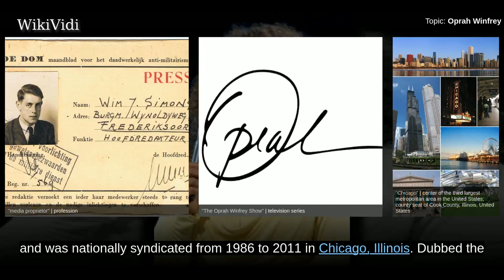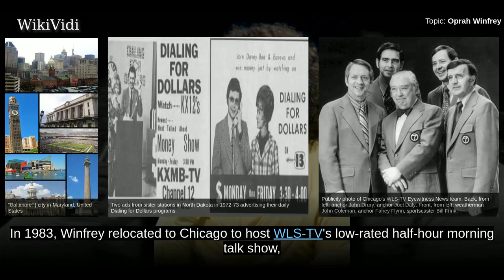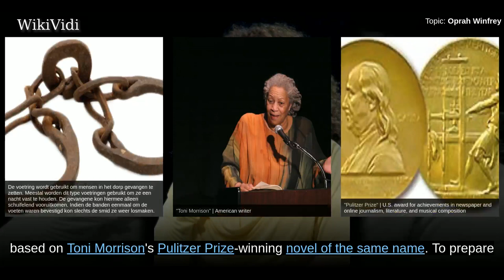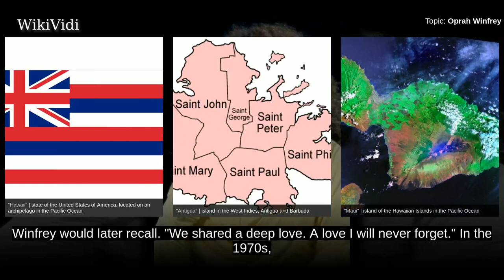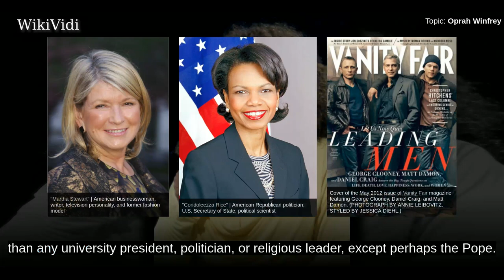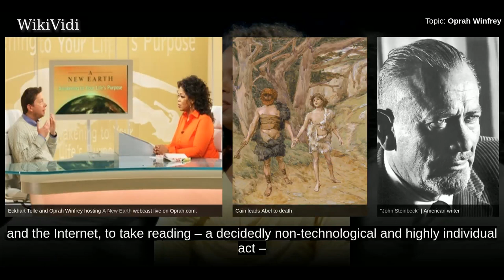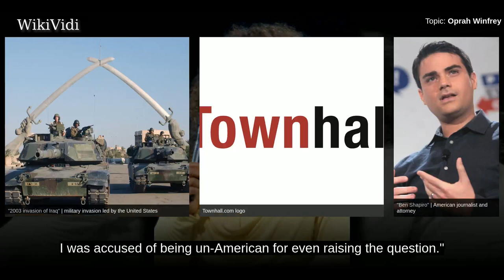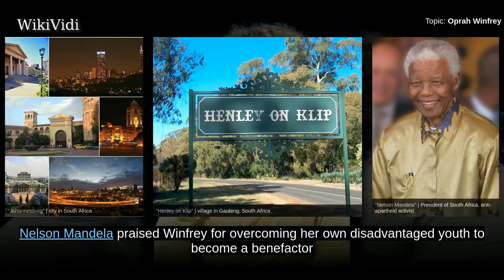OPRAH WINFREY - WikiVidi Documentary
Oprah Winfrey  is an American media proprietor, talk show host, actress, producer, and philanthropist. She is best known for her talk show The Oprah Winfrey Show, which was the highest-rated television program of its kind in history and was nationally syndicated from 1986 to 2011 in Chicago, Illinois. Dubbed the "Queen of All Media", she has been ranked the richest African-American, the greatest black philanthropist in American history, and is North America's first multi-billionaire black person. Several assessments rank her as the most influential woman in the world. In 2013, she was awarded the Presidential Medal of Freedom by President Barack Obama and honorary doctorate degrees from Duke and Harvard.  Winfrey was born into poverty in rural Mississippi to a teenage single mother and later raised in an inner-city Milwaukee neighborhood. She has stated that she was molested during her childhood and early teens and became pregnant at 14; her son died in infancy. Sent to live with the m...

Shortcuts to chapters:
00:02:50: Early life
00:09:01: Television
00:13:18: Celebrity interviews
00:17:02: Film
00:19:31: Publishing and writing
00:20:48: Online
00:21:29: Radio
00:22:22: Homes
00:22:53: Romantic history
00:28:36: Close friends
00:30:13: Personal wealth
00:32:06: Religious views
00:32:24: Rankings
00:37:23: "Oprahfication"
00:39:33: Mainstream acceptance of LGBT people
00:41:59: "The Oprah Effect"
00:47:26: Spiritual leadership
00:55:26: Fan base
00:57:24: Philanthropy
00:58:36: Oprah's Angel Network

Copyright WikiVidi.